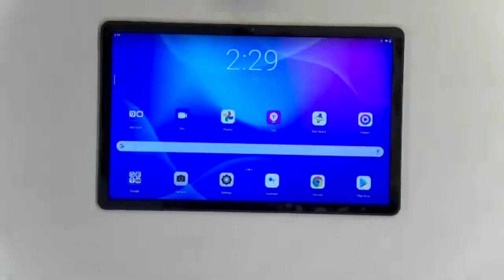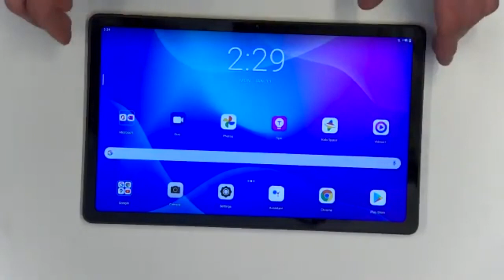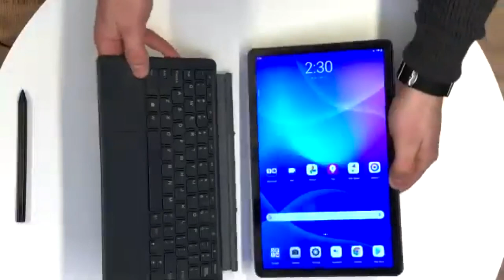CES 2021: Lenovo X1 Titanium, X1 Carbon Gen9, X1 Nano, IdeaPad 5G on 8cx, X12 Detachable, Lavie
Lenovo's CES 2021 Zoom presentation and interview session presenting their new Lenovo X1 Titanium, Lenovo X1 Carbon Gen9, Lenovo X1 Nano, Lenovo 5G Ideapad, Lenovo X12 Detachable, Lenovo Yoga AIO 7 all-in-one desktop PC, Lenovo Tab P11 and more.